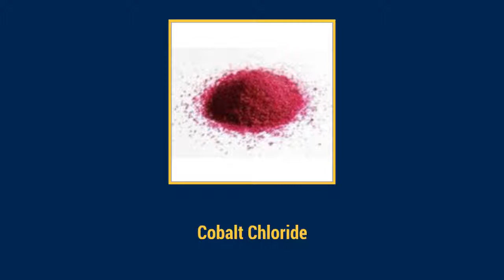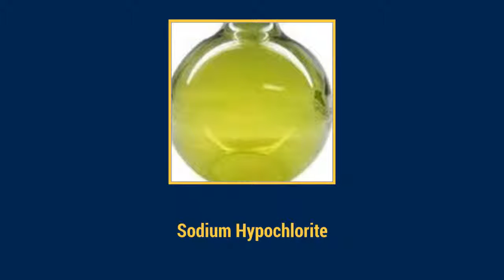Organic Chemicals Manufacturer by J. N. CHEMICAL,Gujarat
J. N. CHEMICAL - Manufacturer, Supplier and Exporter of Organic Chemicals based in Gujarat, India.